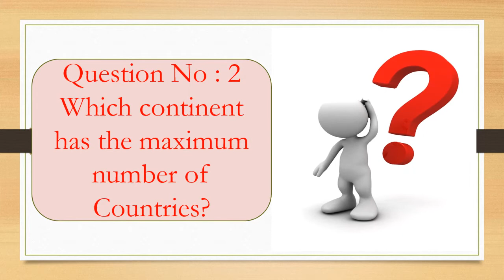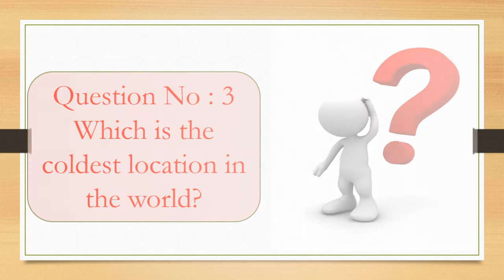PPT 13 Gr 5 7